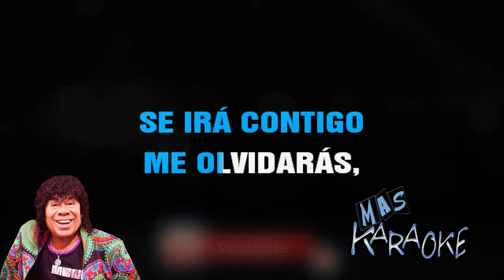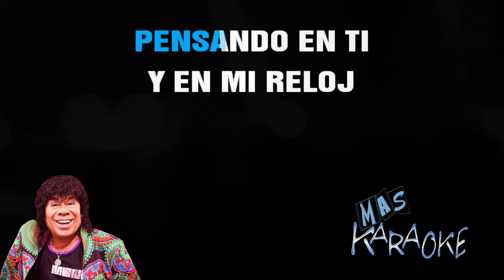😎 PORQUE TE VAS 🟢 La Mona Jiménez 🎤 MAS KARAOKE